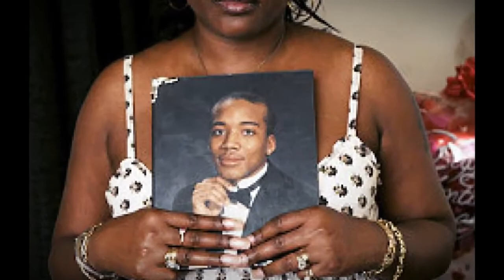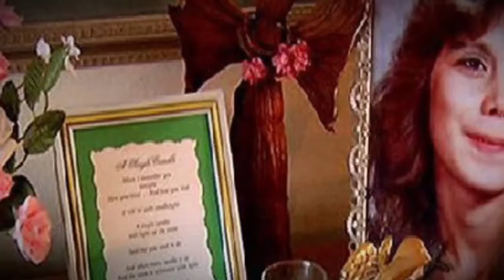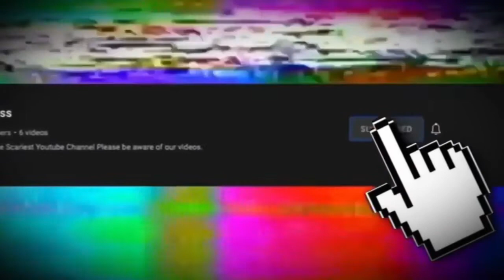TOP 5 SCARIEST Valentine’s DAY MURDERS 😨